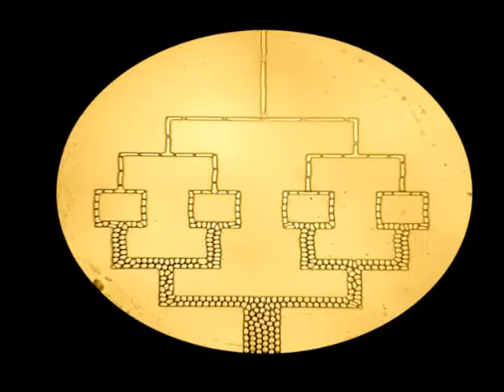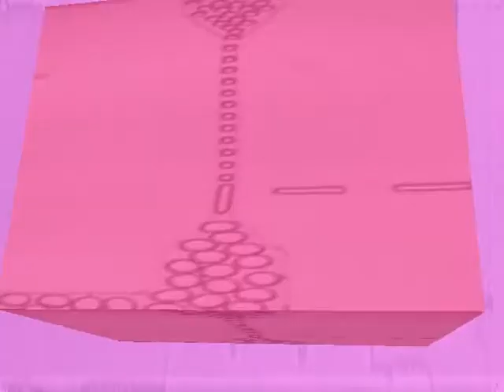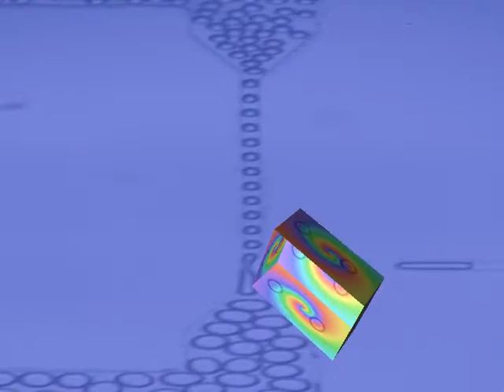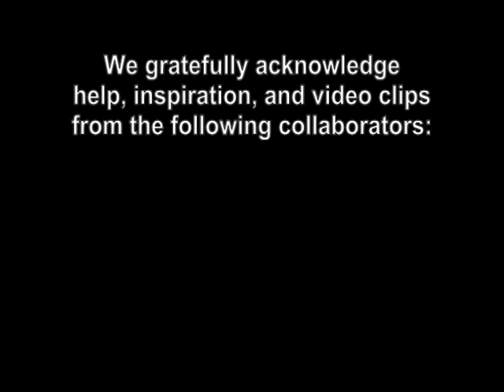Nano Sorcerer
Microfluidics as art - video to show off the beauty of the technology underlying Rothberg's new startup RainDance Technologies.